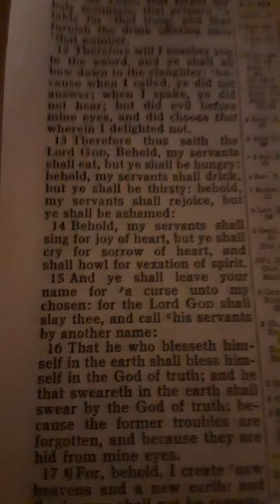RAPTURE WARNING JESUS IS COMING, GOD LOVES YOU&HIS MERCY ENDURES FOREVER, Jesus came to save sinners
24 Verily, verily, I say unto you, Except a corn of wheat fall into the ground and die, it abideth alone: but if it die, it bringeth forth much fruit.

25 He that loveth his life shall lose it; and he that hateth his life in this world shall keep it unto life eternal.

26 If any man serve me, let him follow me; and where I am, there shall also my servant be: if any man serve me, him will my Father honour.

The Gospel of Salvation:
1 Corinthians 15:1-4

Romans 10:9-13

10:9 For if thou shalt knowledge with thy mouth that Jesus is the Lord, and shalt believe with thine heart that God raised him up from death, thou shalt be safe.
10:10 For the belief of the heart justifieth: and to knowledge with the mouth, maketh a man safe.
10:11 For the scripture saith: whosoever believeth on him, shall not be ashamed.
10:12 There is no difference between the Jew, & the Gentile. For one is Lord over all / which is rich unto all that call on him.
10:13 For whosoever shall call on the name of the Lord, shall be safe.

Romans 3:23-26
3:23 for all have sinned, and lack the praise that is of valor before God, 3:24 but are justified freely by his grace / through the redemption that is in Christ Jesus,
3:25 whom God hath made a seat of mercy through faith in his blood / to shew the righteousness which before him is of valor, in that he forgiveth the sins that are passed / which God did suffer
3:26 to shew at this time / the righteousness that is allowed of him / that he might be counted just / and a justifier of him which believeth on Jesus.

Ephesians 2:8-10
2:8 For by grace are ye made safe through faith / and that not of your selves. For it is the gift of God /
2:9 and commeth not of works, lest any man should boast him self.
2:10 For we are his workmanship created in Christ Jesus unto good works / unto the which God ordained us before / that we should walk in them.

Acts 4:12

4:12 Neither is there salvation in any other. Nor yet also is there any other name given to men wherein we must be saved.

Acts 16:31
16:31 And they said: believe on the Lord Jesus & thou shalt be saved & thy household.